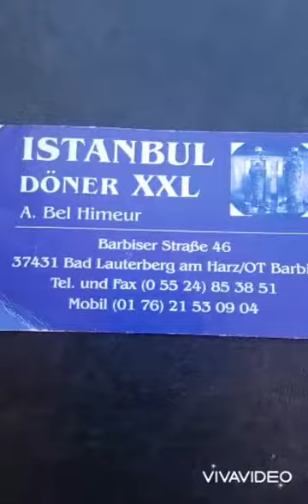مرحبا بكم في ألمانيا عند الشاف عبد القادر بلحيمر